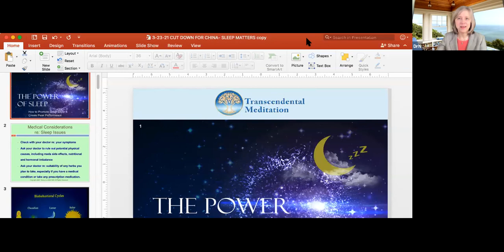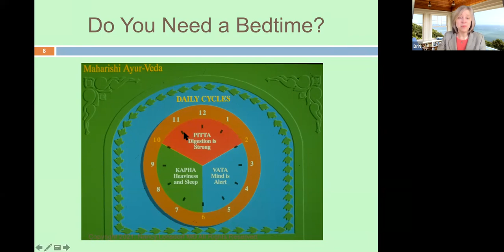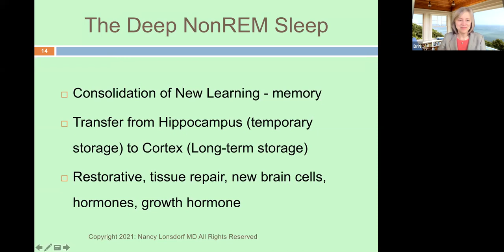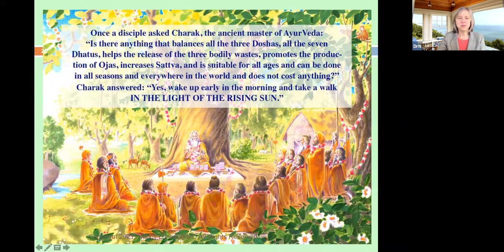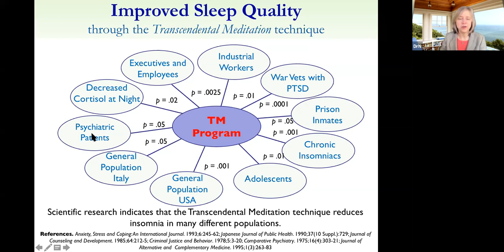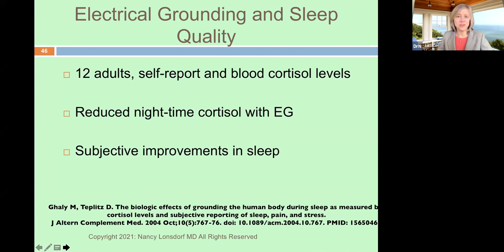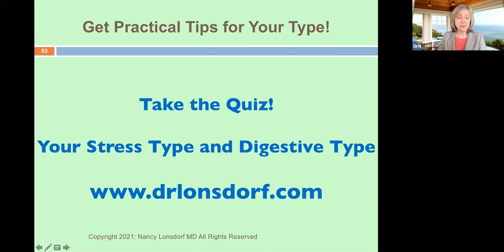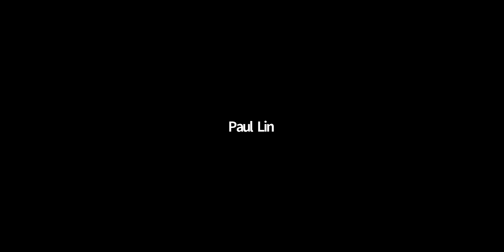睡眠的力量——2021/3/27「世界睡眠日」公益講座（Dr. Nancy Lonsdorf主講，中文字幕請自行開啟）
睡眠對生活的影響，遠遠超過我們的想像！

“Sleep is the nurse of all living beings.”（睡眠是一切生物的修復之法）雖然這句經典教導來自有五千多年歷史的古代「阿育維德」(Ayurveda)自然醫學，但是從當代醫學觀點來看，卻顯得格外真切！

如何快速進入深度又優質的睡眠，以便有效修復身心？這已成為現代人的重要課題。

為響應「世界睡眠日」，我們邀請到曾被《芝加哥先鋒報》譽為「全美最傑出的阿育維德自然醫學醫師之一」的知名醫師、作家，也是整合醫學（結合當代尖端醫學與阿育維德自然醫學）的專家南希‧朗斯多夫醫師 (Nancy Lonsdorf, MD)，於2021/3/27首度為兩岸三地關心睡眠與健康的知識愛好者進行難得的線上公益講座。這場珍貴的講座幫助與會者了解：

1. 睡眠為何如此重要？
2. 睡眠如何釋放壓力與疲勞並修復身心？
3. 如何促進深度休息，啟動身體內在療癒力?

講員介紹：

南希·朗斯多夫醫師(Nancy Lonsdorf, MD)畢業於世界頂尖醫學院校的美國約翰‧霍普金斯大學醫學院，並在史丹佛大學完成住院醫師訓練。曾被《芝加哥先鋒報》譽為「全美最傑出的阿育維德自然醫學醫師之一」，並將「瑪赫西阿育維德」 (Maharishi AyurVeda)醫學納入她的醫療實踐達三十多年。

朗斯多夫醫師同時也是知名暢銷書作家，著作包括：《女人的最佳良方》(A Woman's Best Medicine, 1993)、《永保青春的女人》(The Ageless Woman, 2004)，以及《四十歲以上女性的健康大腦解方》（暫譯, The Healthy Brain Solution for Women over Forty, 2018）等。